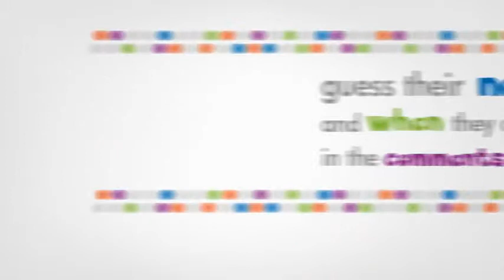43 Cartoon Theme Song Mashup Ensemble ACJW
43 Cartoon Theme Song Mashup   Ensemble ACJW.

Please help us out by sharing with some friends!